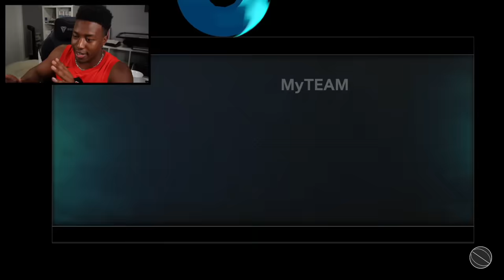My First Dark Matter Lock-In Card....No Money Spent 2K24 #26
In Today's video we spend MT for our first Dark Matter Lock in card in 2K24 MyTeam NMS, It'll be the vortex set that features Dark Matter Scottie Pippen, Dark Matter Anthony Davis, Dark Matter Vince Carter, Dark Matter Ricky Davis, The 100 Overall Luka, and more. Does it end up being worth it?